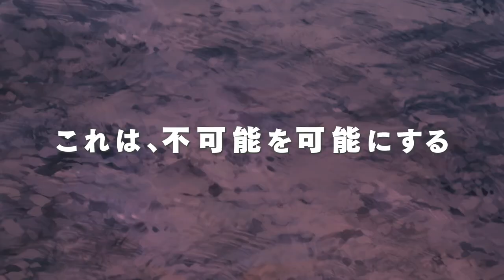TV [Konosuba: Kurenai Densetsu/Pelicula] [Nuevo Trailer]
Se revela un nuevo trailer para la película "Konosuba: Kurenai Densetsu".
La película se estrenara en cines Japoneses el día 30 de Agosto de este año.